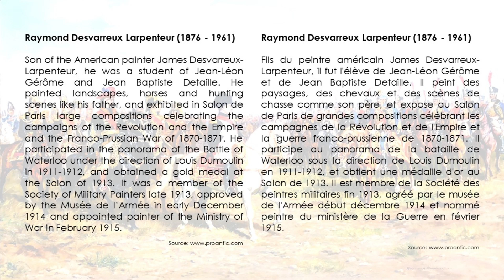The Art of... Raymond Desvarreux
A retrospective of the painters who dedicated part of their work to the Napoleonic era. / Une rétrospective des peintres qui ont consacré une partie de leur œuvre à l'époque napoléonienne.
"Alex Productions - Urano" is under a Creative Commons (BY 3.0) license / @alexproductionsnocopyright Music powered by BreakingCopyright: • 🌆 Ambient Cinematic & Piano (Free Mus...